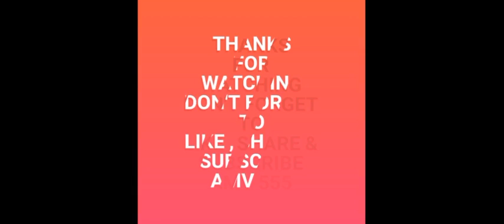MACAU 4D Best for 27 Nov. 2021 | 2 Predictions | AMV 555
These are my Best Bet for MACAU 4D 27 Nov. 2021 just try.
Good Luck 🤞